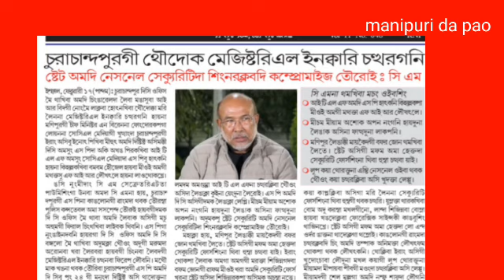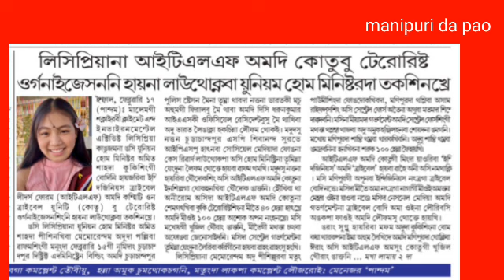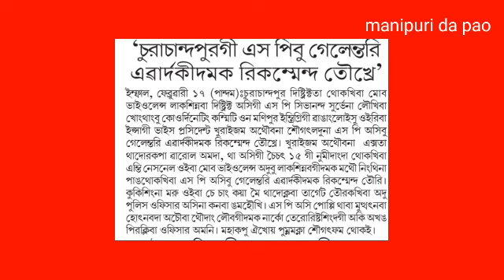CM Biren na thamkhiba machang oibasing 🌟 ITLF 1di Social media da SP Hatkani kihalakpa Miyoi 1gi